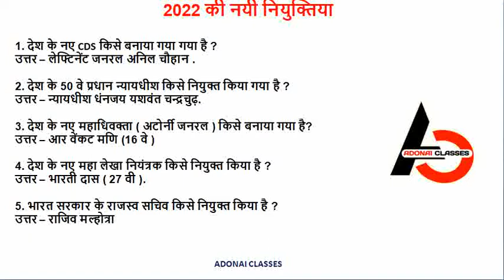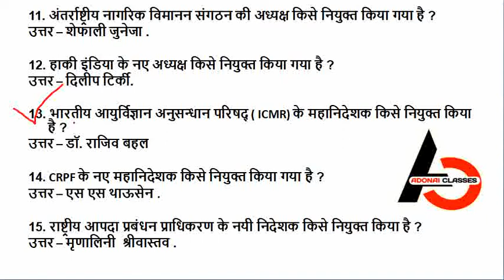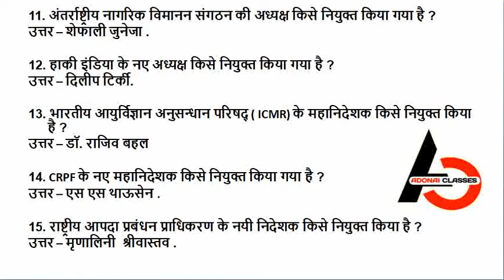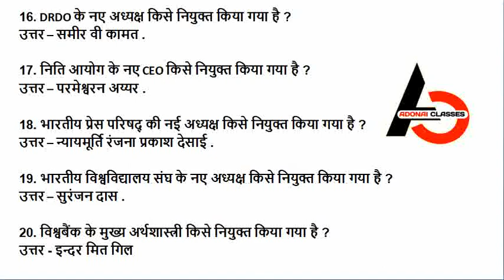2022 की महत्वपूर्ण नियुक्तिया पार्ट 1